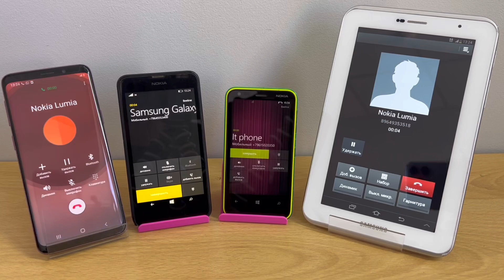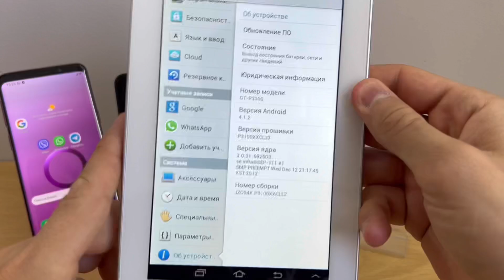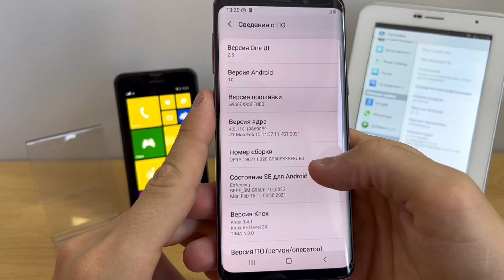Outgoing Call 4 phones 2 Nokia Windows & 2 Samsung Galaxy tab & S